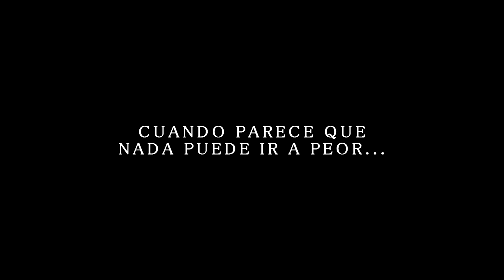ARCOIRIS FUT DRAFT DUELO!!!!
Nueva entrega de FUT DRAFT ARCOIRIS, esta vez hacemos un duelo vs TOBBAL, ¿Descartaremos a todos los irlandeses? Habra que ver los proximos FUTDRAFT ARCOIRIS! ^^

👉👉👉 SEGUNDO CANAL